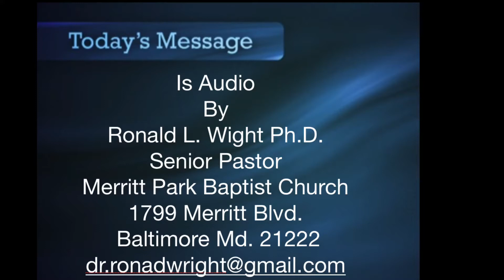Demonic Possession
Part 5 of History of Satan